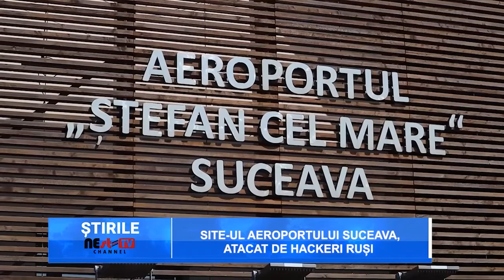Site-ul Aeroportului Suceava, atacat de hackeri ruși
Site-ul Aeroportului „Ștefan cel Mare” Suceava alături de cele ale altor aeroporturi mari din România precum București, Cluj și Iași au fost atacate, duminică seara, de hackerii ruși de la Killnet. Hackerii ruși au atacate și site-urile aeroporturilor cu un trafic scăzut precum Arad, Craiova și Satu Mare. Abia luni dimineață site-ul aeroporturi de la Suceava a fost deblocat.